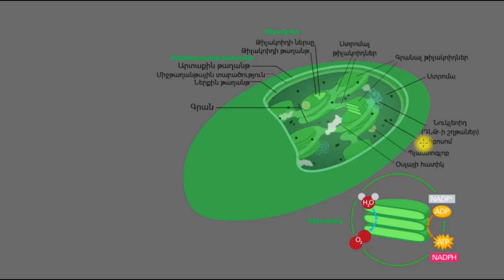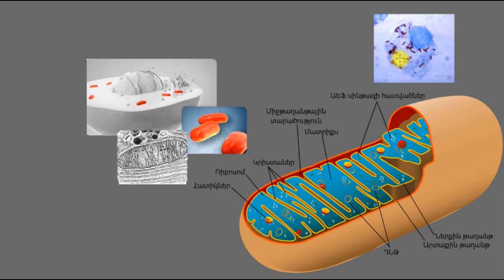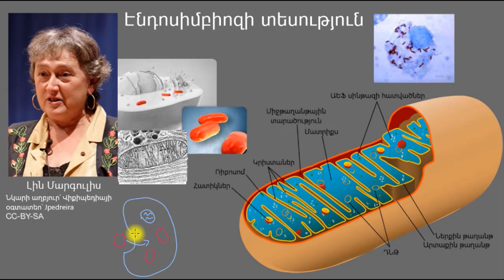Էնդոսիմբիոզի տեսությունը | 10-րդ դասարան. կենսաբանություն | «Քան» ակադեմիա